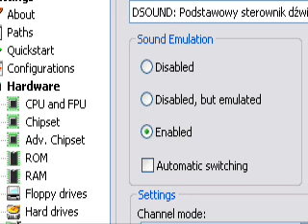Winuae Test Jakości: Lotus Turbo Challenge 2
Jakość nie jest najlepsza,ale pracuje nad tym